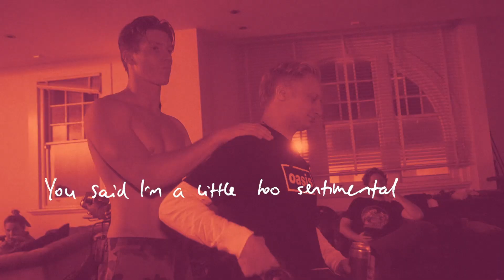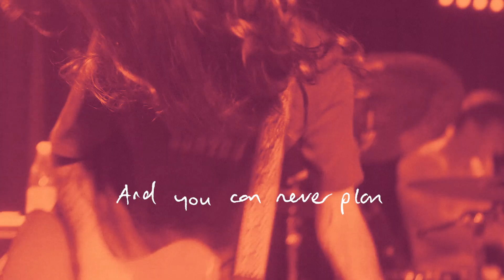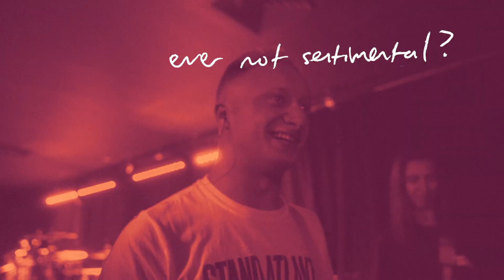Down For Tomorrow - Sentimental (Lyric Video)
Video by Robbie Walcott

Lyrics:

Scraping fingernails down the wall
Wondering if it’s all been said before
Words and visions don’t make sense
I’m trying to live in present tense
Fiction tells the truth, and I’ll make sure

You said I’m a little too sentimental
A little too sentimental.
And you got me thinking.

When am I ever not sentimental
Ever not sentimental?
How can I ever be sentimental?
Ever be sentimental?

Never been sentimental.

It’s hard enough to tell the ones who care
When you spend half your life living in your head
And you can never plan for days you wish would end
And nothing goes my way but I’m giving it my best
I’m giving it my best

Ever not sentimental?
Ever be sentimental?

Never been sentimental.